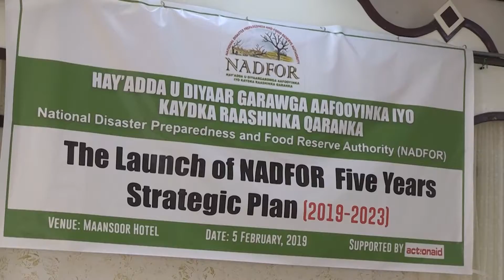PART WARKA MADAXWEYNE KU XIGENKA SOMALILAND